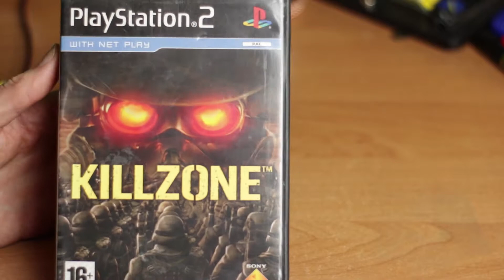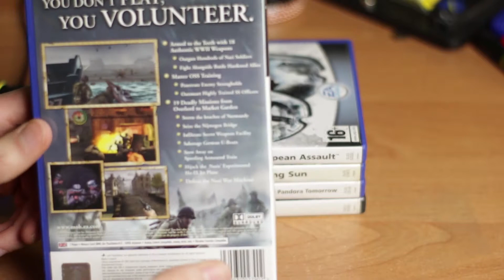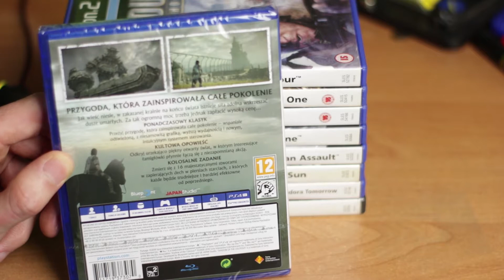Co nowego w kolekcji - Luty 2018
Co nowego w kolekcji - Luty.
Co nowego w kolekcji to seria w której pokazuję jakie gry i sprzęt udało mi się kupić w danym miesiącu. Filmik ukazuje się zwykle pod koniec miesiąca.